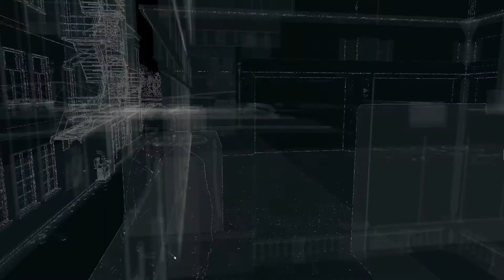Watch Dogs - Online hacking: One second away from being discovered! (PC/1080p/60fps)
03:47 - As I step out I see he's just climbed the stairs!